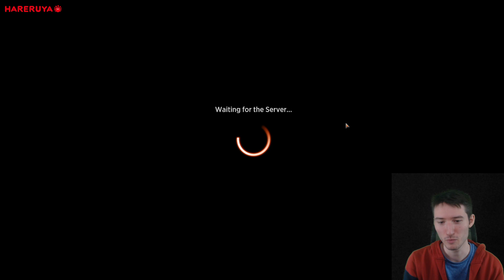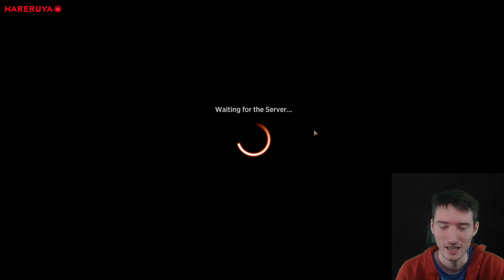THE DECK I ALMOST PLAYED AT THE INNISTRAD CHAMPIONSHIP | ESPER CONTROL | STANDARD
Decklist for Arena Import:

4 Deserted Beach (MID) 260
3 Jwari Disruption (ZNR) 64
2 Plains (VOW) 398
4 Doomskar (KHM) 9
4 Vanishing Verse (STX) 244
2 Shipwreck Marsh (MID) 267
2 Fateful Absence (MID) 18
1 Field of Ruin (MID) 262
3 Memory Deluge (MID) 62
3 The Celestus (MID) 252
3 Wash Away (VOW) 87
2 Hullbreaker Horror (VOW) 63
1 Syncopate (VOW) 83
2 Hall of Storm Giants (AFR) 257
4 Hengegate Pathway (KHM) 260
4 Brightclimb Pathway (ZNR) 259
2 Portable Hole (AFR) 33
2 Test of Talents (STX) 59
4 Clearwater Pathway (ZNR) 260
2 Edgar, Charmed Groom (VOW) 236
2 Shattered Sanctum (VOW) 264
2 Siphon Insight (MID) 241
1 Behold the Multiverse (KHM) 46
1 Saw It Coming (KHM) 76

Sideboard
2 Test of Talents (STX) 59
2 Disdainful Stroke (KHM) 54
1 Portable Hole (AFR) 33
1 Fateful Absence (MID) 18
1 Power Word Kill (AFR) 114
1 Sunset Revelry (MID) 38
1 Edgar, Charmed Groom (VOW) 236
1 Behold the Multiverse (KHM) 46
2 Malevolent Hermit (MID) 61
3 Ray of Enfeeblement (AFR) 116

Chapters:
00:00 - Intro
11:32 - Match 1
21:22 - Match 2
36:36 - Match 3